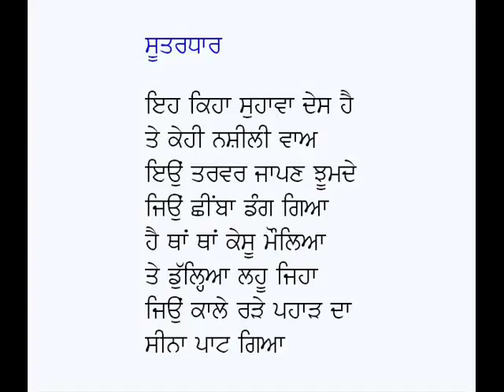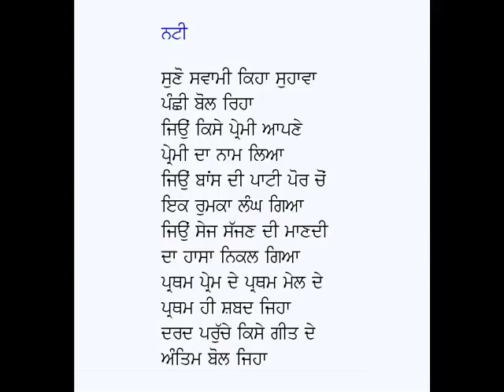Loona-Shiv Kumar Batalvi (Act 1 Part 1)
Loona-(Act 1 Part 1)